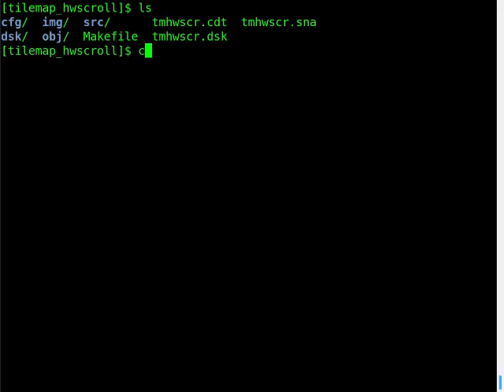CPCtelera 1.5 + RVM2 + SNA Autogen & Immediate Run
Example of under-development CPCtelera 1.5 compiling tilemap_hwscroll example (with GnG graphics). Example generates an Snapshot that can be immediately run. Test run with Retro Virtual Machine 2.0.0 Aplha, with a CRT screen shader. Running native on a Manjaro Linux 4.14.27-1 x86_64 PC under KDE Plasma Desktop.

GnG graphics by: José Manuel Íñiguez / Akaoni Studio (@akaoni_jose)
Retro Virtual Machine 2.0.0 by: Juan Carlos González Amestoy (@retrovm)
GnG Original Music by: David Whittaker